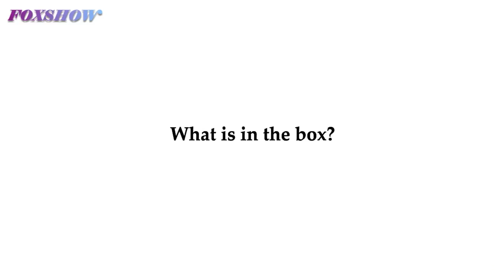How to use FOXSHOW Dilya Massager?